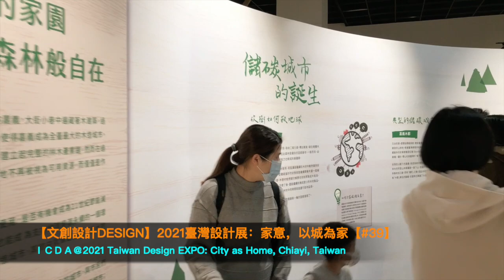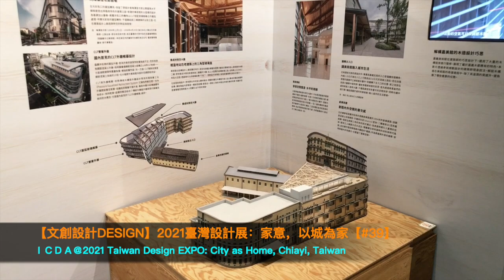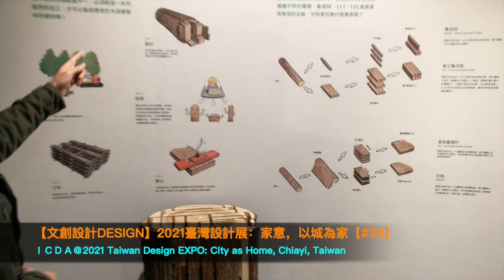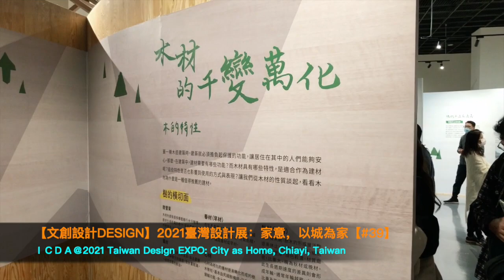【文創設計Design】2021臺灣設計展：家意，以城為家2021 Taiwan Design EXPO：City as Home【#39】@臺灣嘉義Chiayi Taiwan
Easy travel for culture and creativity by ICDA